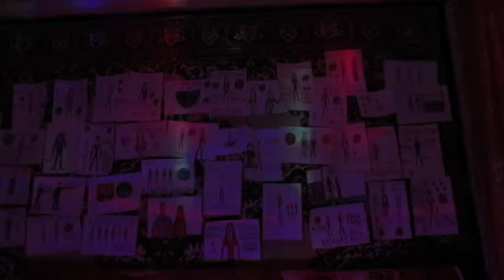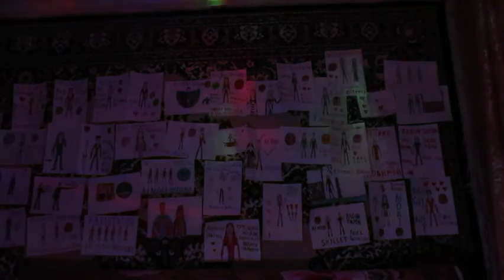Иракли Вокруг Земли Cover SlavsterX